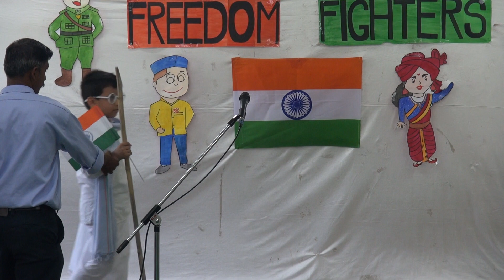Arnav Gusain 2B (Mahatma Gandhi) - Costume Competition